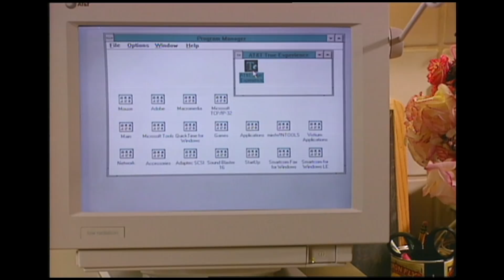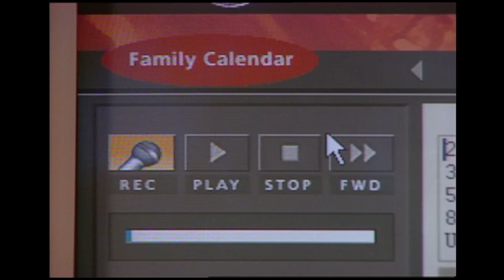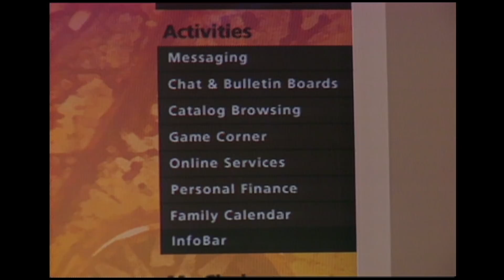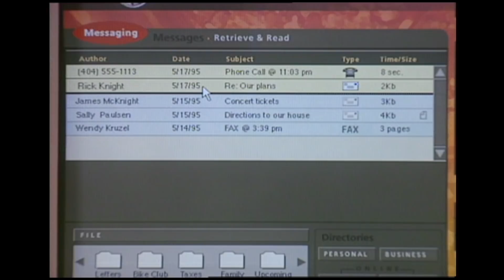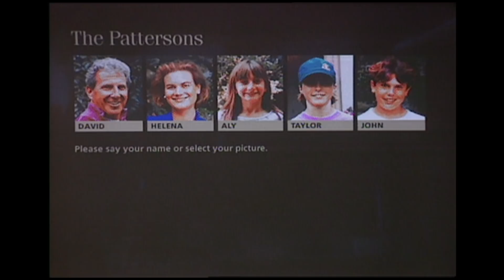Amazing How AT&T Pitched The Internet To Families In 1995. A Bell Labs Invention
I made this video for AT&T Bell Labs in the early 1990s. It was just a the start of the World Wide Web but Bell Labs was a great research institution and in my experience, very forward thinking. Unfortunately AT&T never actually offered this to the public as things were moving too quickly when they and most technology leaders, failed to see that the Internet and the World Wide Web were about to change everything.  what I mean by that is that they thought that they would "own" their service and keep the entire business. They didn't see the Silicon Valley startups like Netscape and others and the distributed power they would bring to the web.

 In 1995, AT&T conceived the concept of "hosting" literally millions of websites and businesses. But that didn't happen either and the old AT&T that I knew and worked with for almost 20 years sold to a Texas company and though the name remains the same, the company's new.

Some of my subscribers have asked where videos like this ran since there was no YouTube and these were not television productions – made to fit within a 30 minute or 60 minute format.

There were many conferences back then. But it is interesting to see what their technology folks were thinking at that time. internethistory computerhistory AT&Thistory browserhistory "IThistory